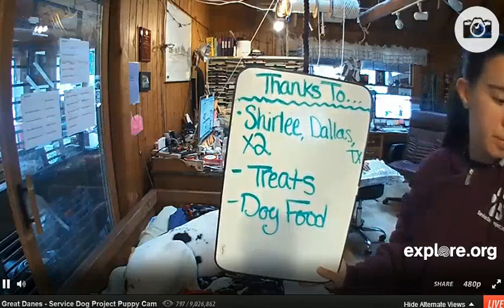april 29 2014 mail call